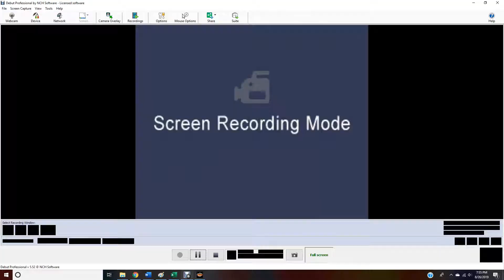AWR Match #120 : Ric Glory vs Mickey Clash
AWR LIVE Event #18 - Tokyo, Japan
4 Star Match
8/26/2019